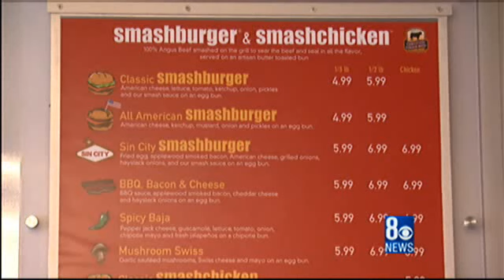Smashburger Opens First Las Vegas Location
'Fast Casual' is what Smashburger is all about. Juicy Burgers, Chicken Sandwiches & Salads are quick and served right to your table. The burger chain is growing like gang busters and there's a reason for that. So dig in!